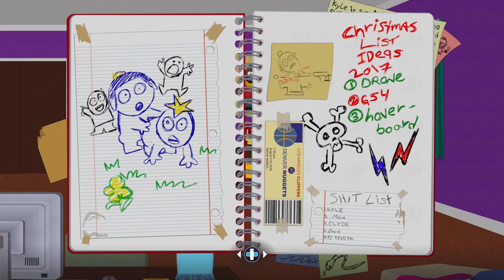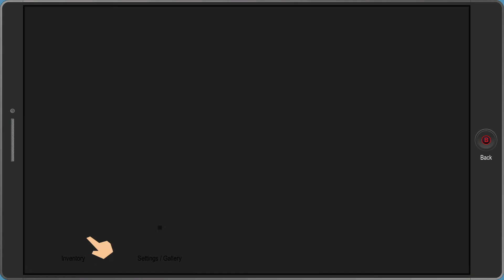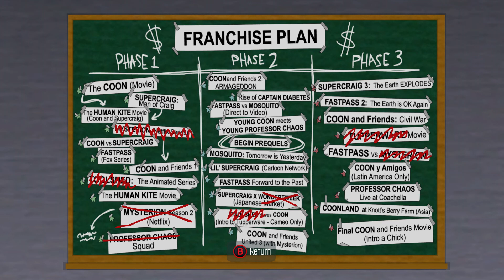The Fractured But Whole - What Kind of Superhero Am I? (part 2)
After Cartman abruptly changed the game, King Douchbag is now just the New Kid again. He's gotta work his way back up from the bottom in a brand new role.